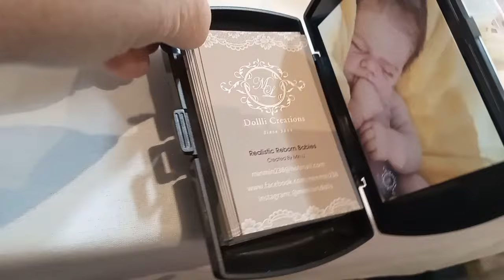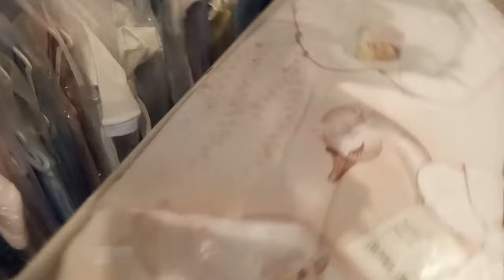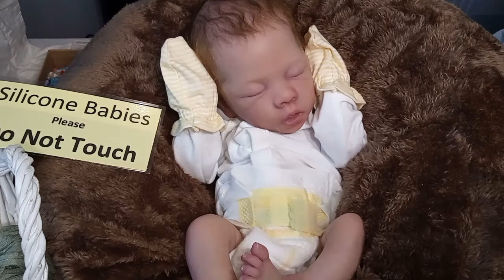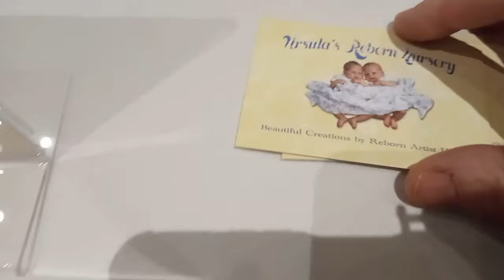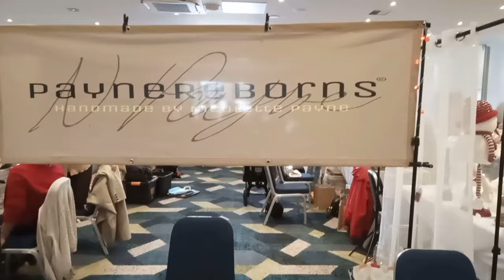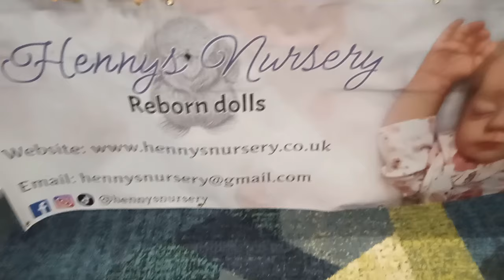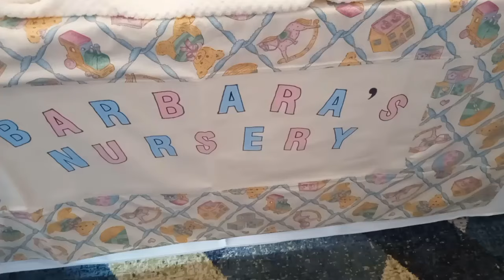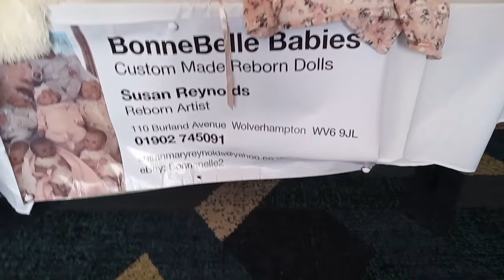WALK THE FLOOR The Doll Show Basildon UK Feb 24